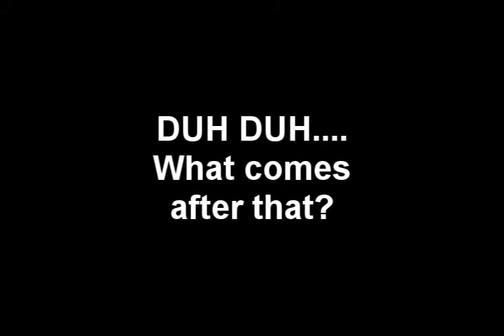the one muffin to rule them all.wmv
chase scene from 7th grade student film class